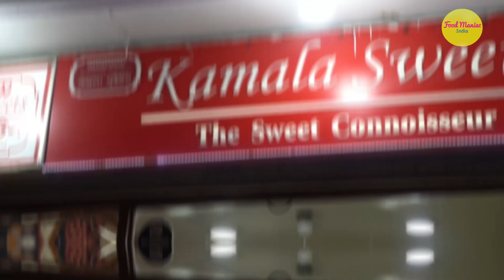BEST BENGALI SWEETS IN DELHI | KAMLA SWEETS C.R. PARK | VIDEO BY FOOD MANIAC INDIA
On this Durga Pujo - the festival of joy & sweets, we went to try the mouth-watering Bengali sweets at one of Delhi's most popular shops 'Kamla Sweets' located in CR Park.
They specialise in authentic Bengali sweets made from rich homely ingredients like jaggery, khoya, milk, rice etc. In this Video, we bring you the 5 BEST BENGALI SWEETS TO TRY at Kamla Sweets, CR Park, Delhi